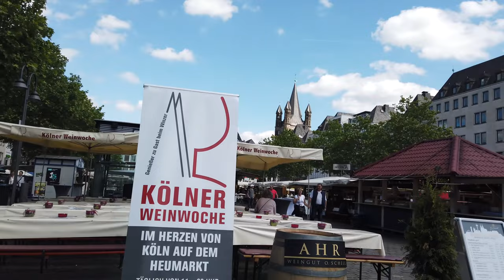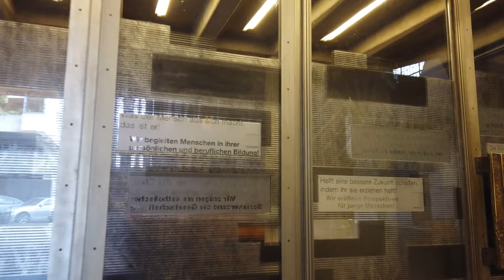Walking Tour of COLOGNE 4K 🇩🇪 (60fps UHD)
Walking Tour of Cologne (Köln), the 4th largest city in Germany. We started the walk at the main train station and we ended up in the city center next to the Cologne Cathedral (Kölner Dom).

★ Tour:

We started the walk at the main train station in the center of Cologne and visited the most important tourist spot first: the Cologne Cathedral (Kölner Dom).

After looking inside the Cathedral, we started walking around the city center towards the west and enjoying the sunny weather on the many pedestrian streets. Many people are walking and shopping on this day, especially on the famous Schildergasse shopping street. The tour covers several sights to the Neumarkt and the Belgian Quarter before returning to the city center and the cathedral.